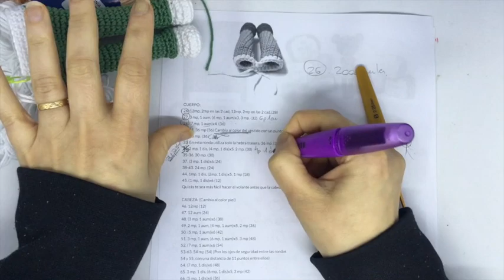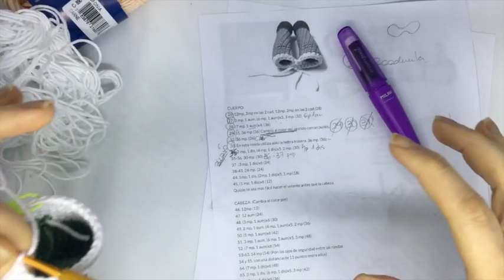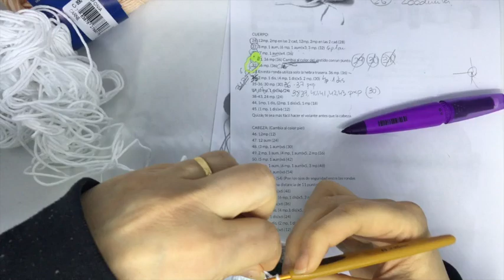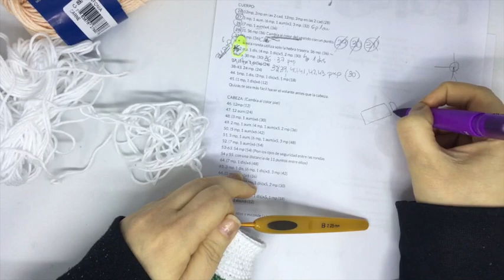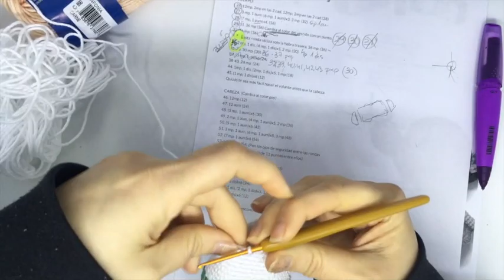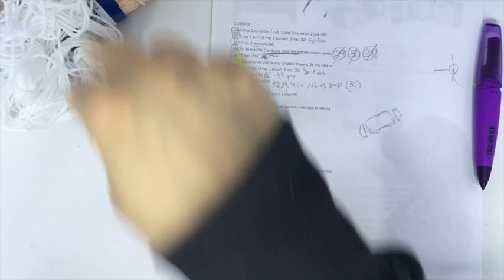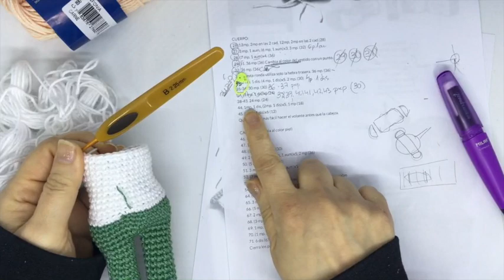ENFERMERA AMIGURUMI 5 tejemos el cuerpo a crochet